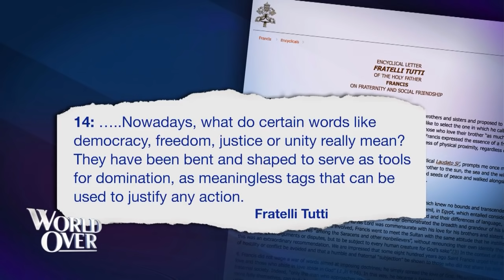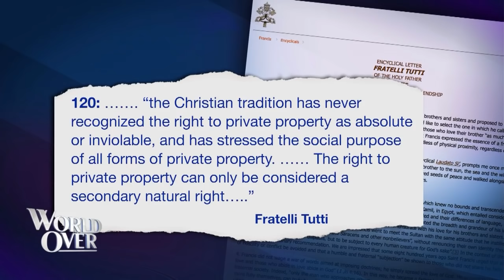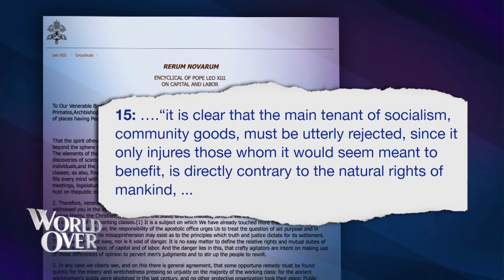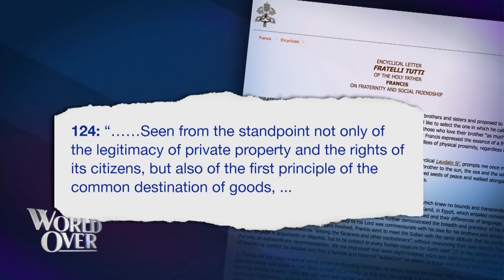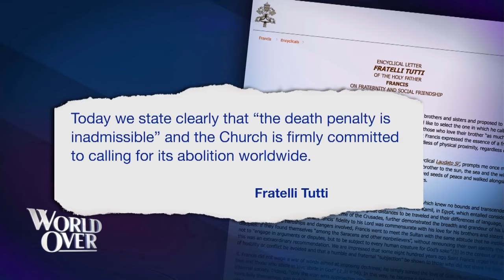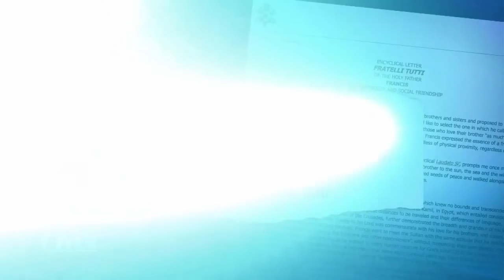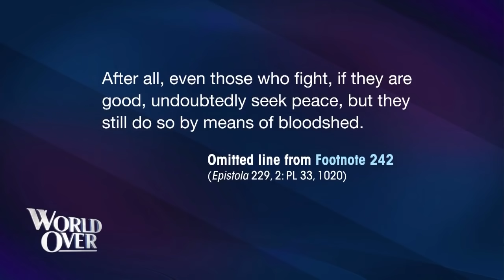World Over - 2020-10-08 - The Papal Posse with Raymond Arroyo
ROBERT ROYAL, editor-in-chief of TheCatholicThing.org and FR. GERALD MURRAY, canon lawyer and priest of the Archdiocese of New York join us with analysis of the new Papal Encyclical and the Catholic news of the week.